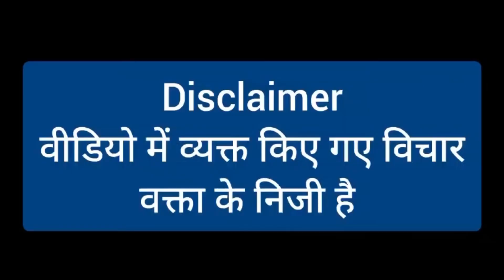इजरायल-फिलिस्तीन विवाद के बीच सुप्रीम कोर्ट के वकील का पकिस्तान पर बड़ा बयान।